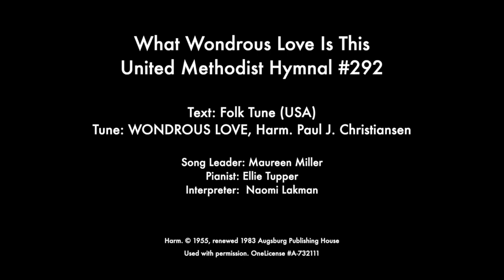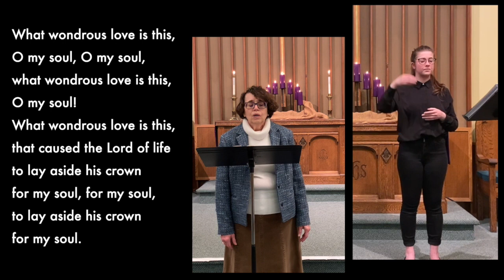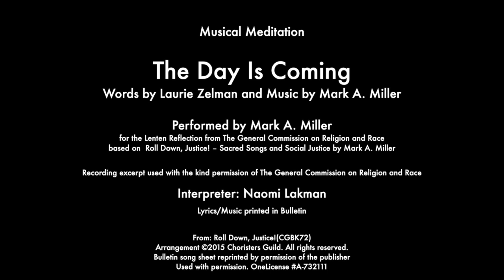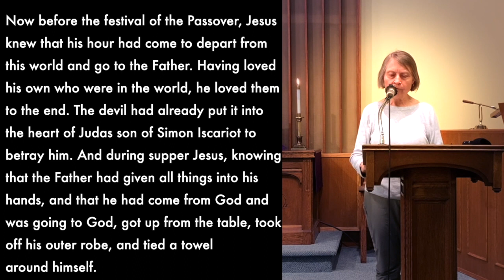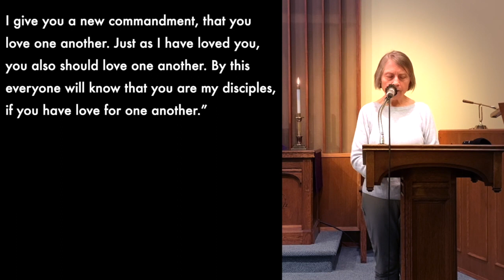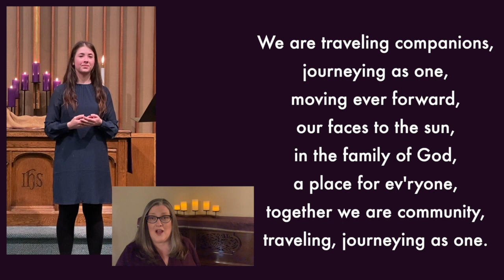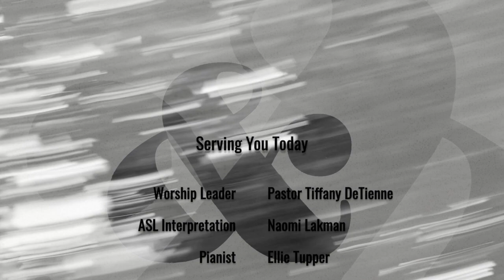"If Only We Had Known" - Manito UMC - Maundy Thursday 2021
Welcome to our virtual Maundy Thursday service with Rev. Dr. Tiffany DeTienne.

Pianist: Ellie Tupper
ASL Interpreter: Naomi Lakman
Song Leaders: Maureen Miller, Cynthia Romoff
Liturgist: Liz West

A link to full virtual Bulletin for the service may be viewed and downloaded

OneLicense, License A-732111 and from CCLI, Streaming License #1692698.

Again & Again Graphic design by Rev. Lauren Wright Pittman | Original photography by Rev. Lisle Gwynn Garrity | A Sanctified Art LLC | sanctifiedart.org

“Again & Again” song written & recorded by The Many | Visual art by Lauren Wright Pittman, Hannah Garrity, & Lisle Gwynn Garrity | Video by Lisle Gwynn Garrity | A Sanctified Art LLC | sanctifiedart.org

The Day Is Coming by performance video by Mark A. Miller used courtesy of GCRR and Mark A. Miller. Excerpted from "Roll Down, Justice! A Lenten Biblical Reflection", produced by the General Commission on Religion and Race.